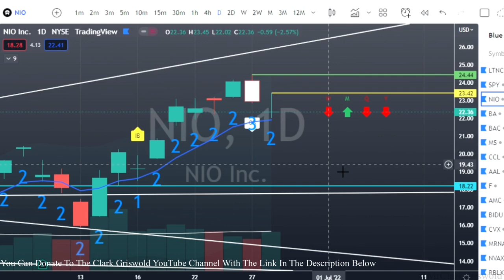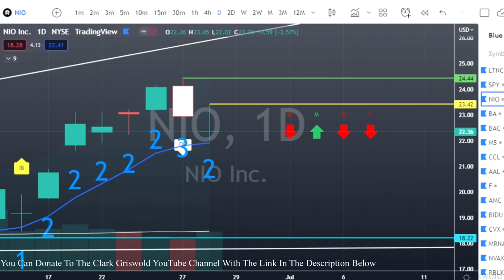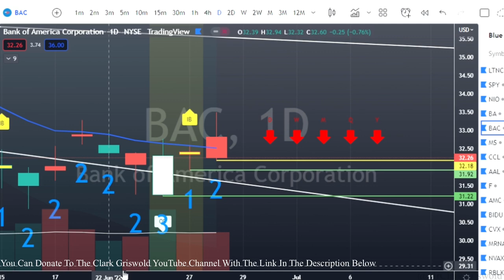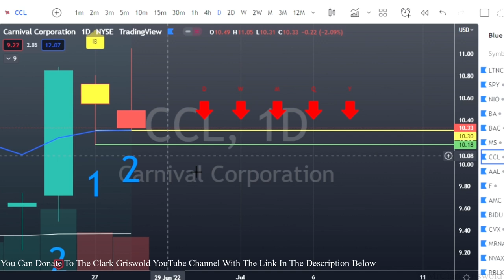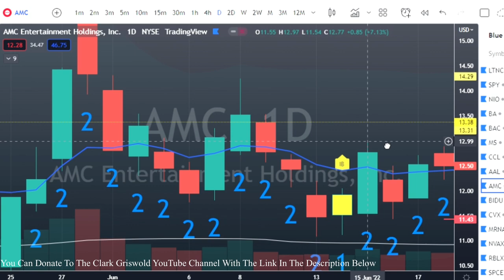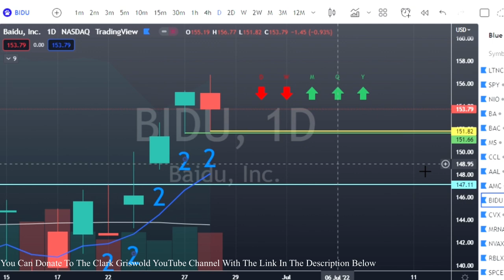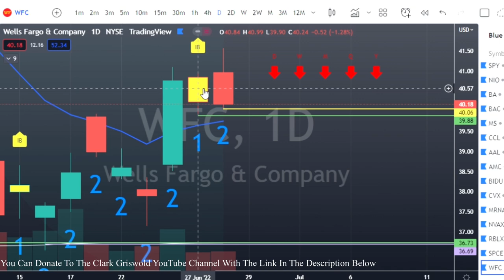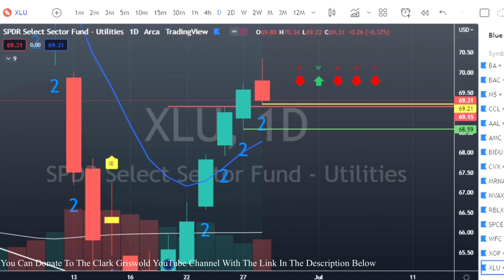The Strat Watchlist For June 29, 2022 Is The Most Profitable Trading Strategy| Its A Golden Goose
This is your 1 Day Stock Trading Watchlist for June 29, 2022 & The most profitable options strategy, it is also the Easiest Way To Find Winning Trades Consistently. This Will Change The Way You Trade.

We use The Strat created by Rob Smith and WE WIN. Its price action, with actionable signals that tell us when to enter a trade and when to exit with profit. The 30 in 30 inside bars outside bars reversals oh my...

The simplest most profitable options strategy you will ever find or use to trade in the stock market or crypto.

Hello Griswold Gang!! Lets Get It